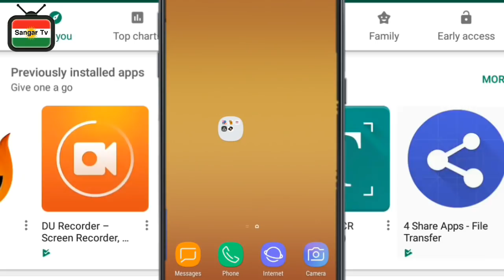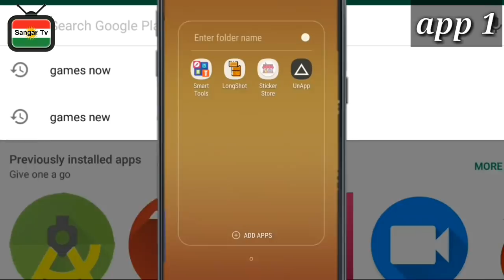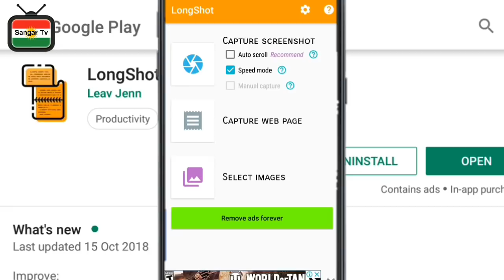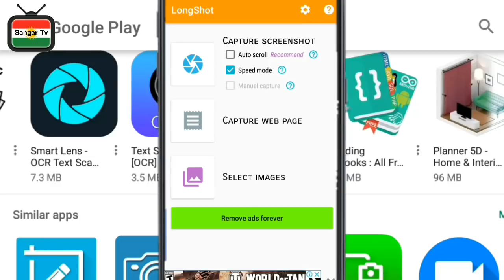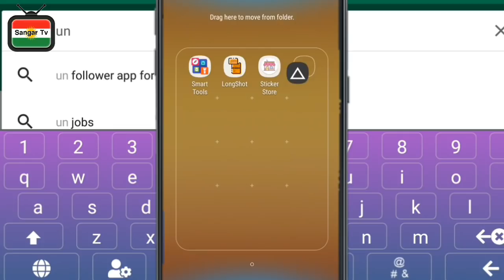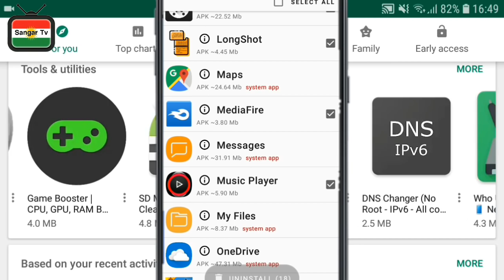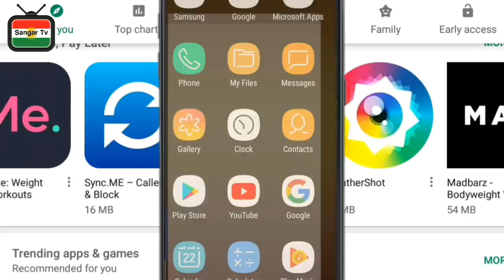ئەم بەرنامانە زۆر گرنگن بۆت/TOP 5 APPS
سڵاوی خواتان لێبێت ئازیزان . دوبارە سوپاس بۆخوا لە بابەتێکی تر گەڕاینەوە لاتان .

لەم بابەتەی ئەم جارەمان باس لە پێنج لە باشترین بەرنامەی تر ئەکەین کە ئەم بەرنامانە سودیان زۆر بۆت ئەبێت پێویستە.

تۆپ فایڤی بەرنامە کان یەکێکە لە بابەتە زۆر بەسودەکانی کەناڵەکەمان کە هەر تۆپ فایڤێک5 بەرنامە لە خۆی ئەگرێت.
ـــــــــــــــــــــــــــــــــــــــــــــــــــــــــــــــــــــــــــــــــــــــــــ
فەرمون لینکی بەرنامە کان دایان بەزێنن.☟📁

1 ـ بەرنامەی یەکەم ☟📁

Share Smart Tools : Compass, Calculator, Ruler, Bar Code APK (from APKPure)
ـــــــــــــــــــــــــــــــــــــــــــــــــــــــــــــــــــــــــــــــــــــــــــ
2 ـ لینکی بەرنامەی دووەم ☟📁

ـــــــــــــــــــــــــــــــــــــــــــــــــــــــــــــــــــــــــــــــــــــــــــ
3 ـ لینکی بەرنامەی سێیەم☟📁

ـــــــــــــــــــــــــــــــــــــــــــــــــــــــــــــــــــــــــــــــــــــــــــ
4 ـ بەرنامەی چوارەم ☟📁

ـــــــــــــــــــــــــــــــــــــــــــــــــــــــــــــــــــــــــــــــــــــــــــ
5ـ بەرنامەی پێنجەم ☟📁

ـــــــــــــــــــــــــــــــــــــــــــــــــــــــــــــــــــــــــــــــــــــــــــ
بەهیوای ئەوەی ئەوکاتەتان بە زاحا نەچوبێت کە بە ڤیدۆکەوە سەرفتان کرد .
ـــــــــــــــــــــــــــــــــــــــــــــــــــــــــــــــــــــــــــــــــــــــــــ
لای ئێمە زیاتر فێربەو زۆرتریش بزانە

sangar tv  کەناڵێکی تەکنەلۆژی

sangar tv  کەناڵێکی فێرکاری

sangar tv  کەناڵێکی زانیاری